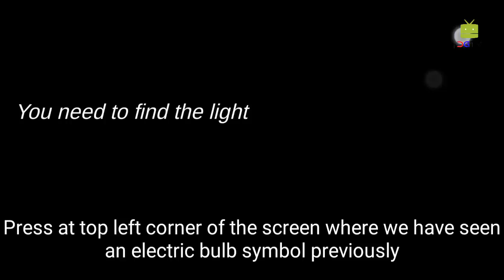That Level Again 3 All Levels Gameplay Walkthrough [HD]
That Level Again 3 is a non-standard robot puzzle game which will cause plenty of positive emotions associate degreed an absolute lack of understanding of what he saw on the screen of your robot mobile device. Managing funny cartoon characters, we've got to seek out some way out of the strange area, each corner of that contains an over sized amount of dangerous traps, tests and crammed with philosophical that means.

Awesome That Level Again 3 own individualism and elegance of performance. Once on the amount ahead folks there's no specific targets or clear steering and facilitate all to know, will solely "encrypted" phrase on the screen. However, because the fancy of such gamer’s innovation isn't clear, since the gameplay guarantees to be quite specific.

Atmospheric project provides graphics, that though appearance area unit straightforward, however delivers unequaled levels planned by the developers. Bright colors not there - solely the grey of life and dreary colors.

LEFT LEFT RIGHT RIGHT JUMP JUMP
TLA and TLA2 continued. Now it’s not levels, however a story (and a couple of separate levels). A lot of logic brain teasers and fascinating solutions. Read the messages, use your brains and have fun!

A small logic game wherever all levels area unit a similar however ways that to win don't seem to be. The character simply wish to depart the house. Sounds straightforward, isn’t? A tiny low logic recreation the place all ranges area unit the identical but strategies to win area unit typically not you’re among the space with spikes, platform, a button and a door. Seems easy, doesn’t it?

That Level Again 3 - guide the hero through winding levels with completely different obstacles and crafty traps. Notice a secure thanks to the end. Use your logic and wits to guide the hero to the goal through levels of this game for robot. Move your hero from aspect to aspect, jump on platforms, over gaps, and traps. Act with objects on every level and notice a reliable thanks to get the hero to the exit. Guide the hero through many locations and obtain to the happy ending.

That Level Again 3 features:
- Original graphics
- Absorbing levels
- Simple controls
- Logic tasks